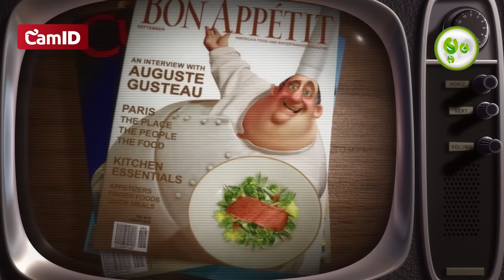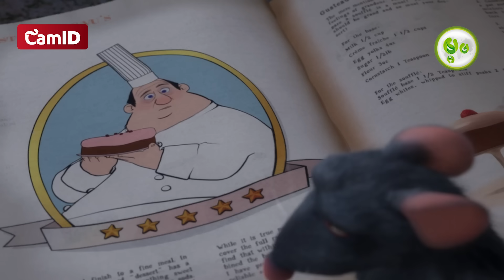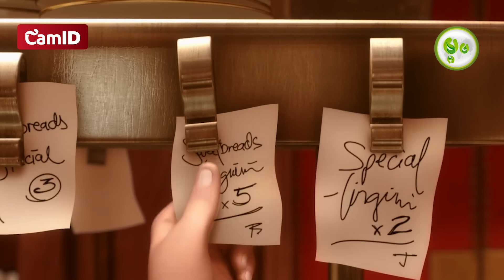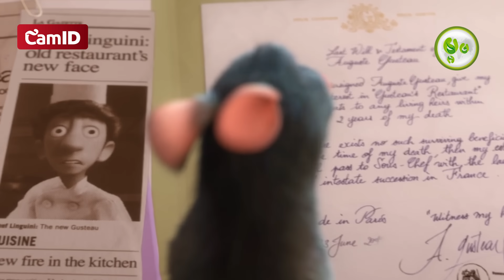ចុងភៅ កណ្តុរ | ម្អម សម្រាយរឿង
ទាញយក និងប្រើប្រាស់កម្មវិធី 𝗖𝗮𝗺𝗜𝗗

ក្នុងឱកាសពិធីបុណ្យភ្ជុំបិណ្ឌខាងមុខនេះ មិត្តហ្វូនមានកាដូពិសេសសម្រាប់ផ្តល់ជូនដល់អតិថិជនទាំងអស់គ្នាដោយគ្រាន់តែ ស្កេន QR Code ក្នុង CamID App ឬ eMoney App ចាប់ពីថ្ងៃនេះតទៅ រហូតដល់ថ្ងៃទី31 ខែតុលា ឆ្នាំ2021។

លោកអ្នកនឹងឈ្នះរង្វាន់ 100%ជាមួយ៖
🎁​​ ខ្សែរកមាស ១ តម្លឹង: ចំនួន 𝟰 រង្វាន់
🎁 ទូរស័ព្ទដៃ iPhone 12 Pro: ចំនួន 𝟮 រង្វាន់
🎁 កុំព្យូទ័រយួរដៃ Lenovo IdeaPad: ចំនួន 𝟴 រង្វាន់
🎁 iPad 8th Cellular 2020 (32GB): ចំនួន 𝟴 រង្វាន់
🎁 នាឡិកា Apple Watch Series 6: ចំនួន 𝟭𝟲 រង្វាន់
🎁 រង្វាន់កាតកោស, លុយបន្ថែមក្នុងប្រព័ន្ធ និងទិន្នន័យអ៉ីនធឺណិតជាច្រើនសន្ធឹកសន្ធាប់ទៀត។